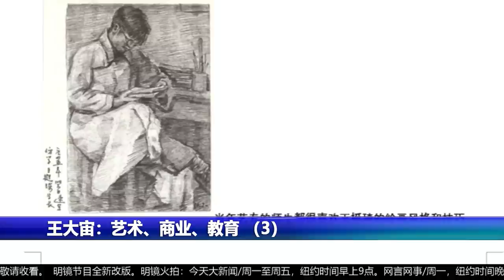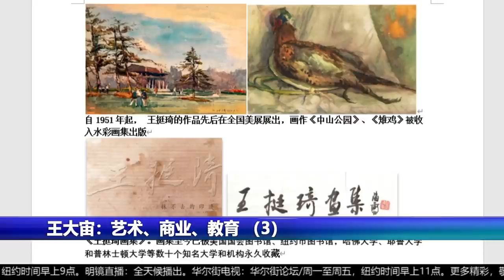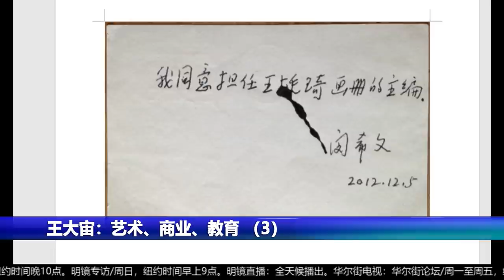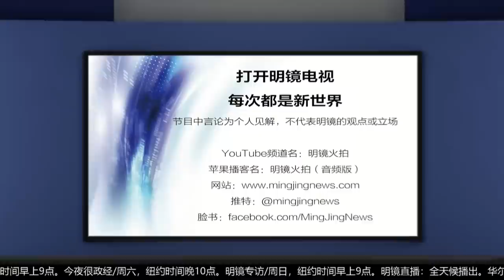陈逸飞对我说为何乱玩一气，我们这一代没有大师，复制模仿不了；徐悲鸿与刘海粟争什么；吴冠中伏在地上，闵希文临死前作证；父亲开创水彩画新纪元丨人生之中（王大宙 何频 20210403 第118期）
嘉宾：王大宙     主持人：何频@MJTVHoPin

明镜火拍最新直播节目时间表

今天大新闻/周一至周五，纽约时间早上9点
网言网事/周一，纽约时间晚7点
明镜编辑部/周二至周四，纽约时间晚7点
大事小评/周五，纽约时间晚7点
人生之中/周六，纽约时间早上9点
今夜很政经/周六，纽约晚10点
明镜专访/周日，纽约时间早上9点

更多新闻资讯来源：
明镜新闻网